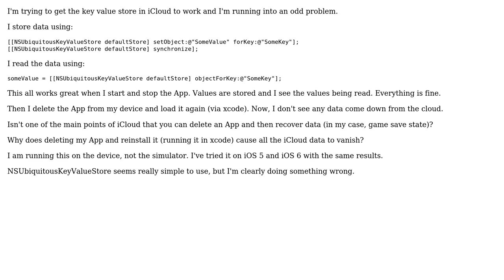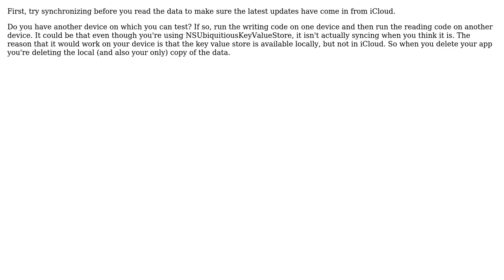iOS iCloud not restoring after deleting App (2 Solutions!!)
iOS iCloud not restoring after deleting App

With thanks & praise to God, and with thanks to the many people who have made this project possible! | Content (except music & images) licensed under CC BY-SA | Music | Images & others | With thanks to user Roger Gilbrat user K1w1Geek user Halen and the Stack Exchange Network Trademarks are property of their respective owners. You are responsible for your own actions.